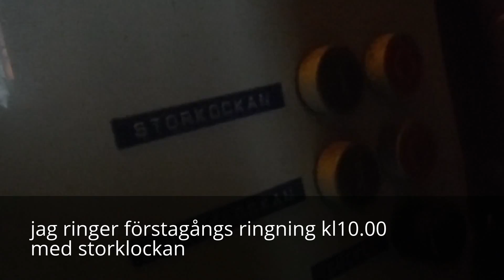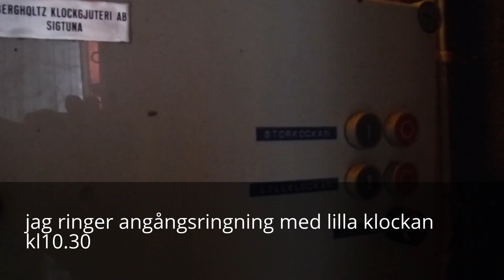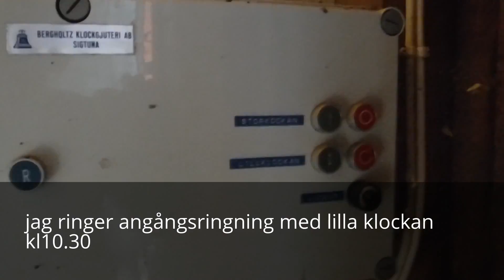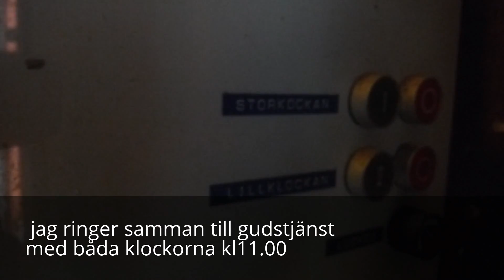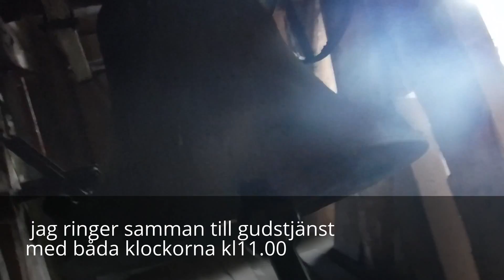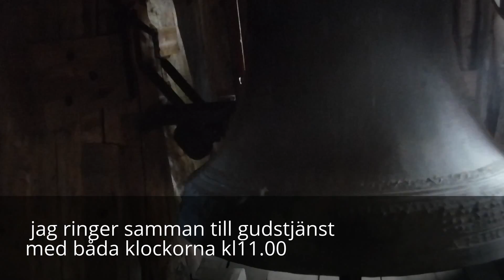jag ringer förstagångs,angångs och sammanringning i stavby kyrka inne uppe i tornet